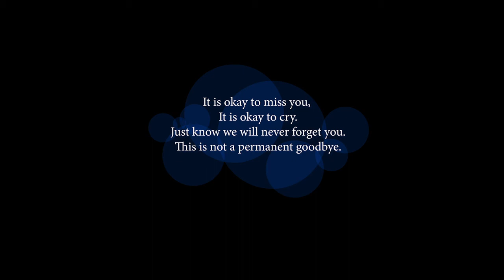A tribute to Jessica Dwarika Sirju